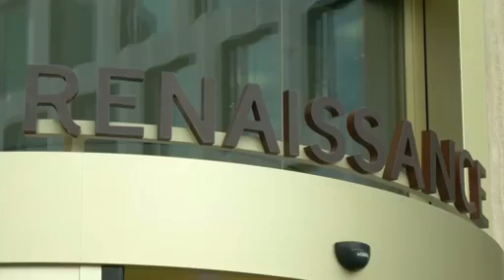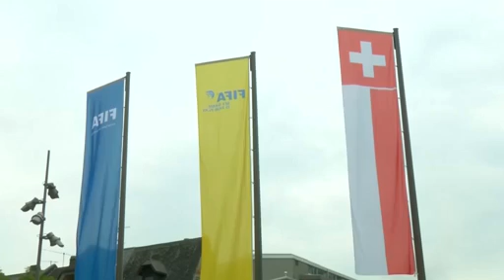Prince Ali bin Al Hussein unwilling to talk following FIFA meeting